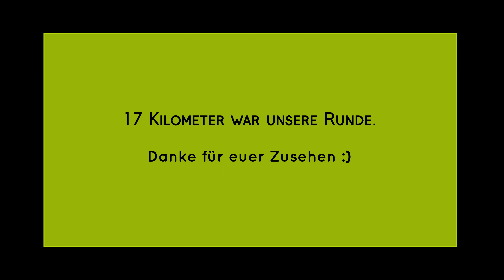Sonniger Ausflug mit Petego Hundeanhänger. Schmetterling ist "Landkärtchen" der Frühjahrsgeneration!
In Ermangelung unseres Fahrradwohnwagens konnten wir das durchgehend wunderschöne Wochenende "nur" mit dem Petego nutzen, oder zu Fuß.
Eine neue Achse für den 'Wohni  ist zu uns unterwegs :)))
Ich musste sie online bestellen. In den Baumärkten war keine aufzutreiben, nicht mal im Metallbau.
Der Schmetterling ist KEIN C-
Falter, sondern ein "Landkärtchen" der Frühjahrsgeneration, hat mir auf fb bei "Insektenfreunden" jemand geschrieben :)